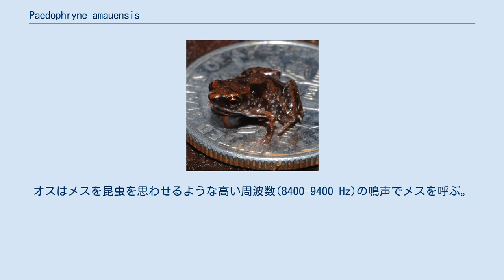Paedophryne amauensis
パエドフリン・アマウンシス（Paedophryne amauensis）はパプアニューギニアで2009年8月に発見され、2012年に正式に発表された新種のカエルである。
P. amauensis は体長7.7mmで、現在知られる脊椎動物の中で最も小さい。
 このカエルは2009年8月に爬虫両棲類学者のクリストファー・オースティンと院生のエリック・リットマイヤーによってパプアニューギニアの生物多様性の研究中に発見された 。
この新種は中央州のアマウで発見された。
学名はこの村の名前に由来する。
 この発見は2012年1月にPLoS ONEで発表された。
 Paedophryne amauensisのX線写真 P. amauensis は体長7.7mmで、世界最小の脊椎動物とされてきたインドネシア産の淡水魚Paedocypris progenetica (全長7.9mm)より0.2mmだけ小さい。
 この種は幼生の形を取らず、卵からいわゆる成体のカエルの形で孵化する。
 P. amauensis は体長の３０倍の高さに跳ねることができる。
行動パターンは薄明薄暮性で、微小な無脊椎動物を食する。
オスはメスを昆虫を思わせるような高い周波数(8400–9400 Hz)の鳴声でメスを呼ぶ。
 他のPaedophryne 属のカエルと同様にPaedophryne amauensis は熱帯雨林の堆肥の中に住む。